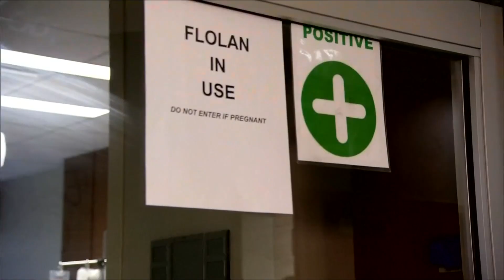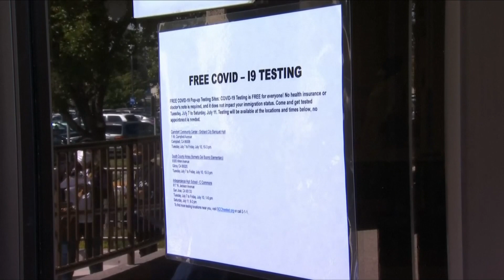Local health district stops contact tracing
With daily cases doubled, it's getting harder to keep up with COVID-19 contact tracing for one local health district.